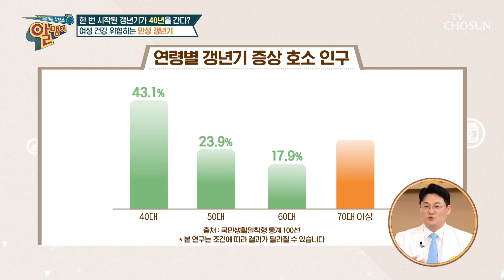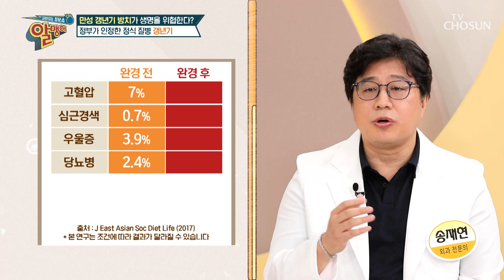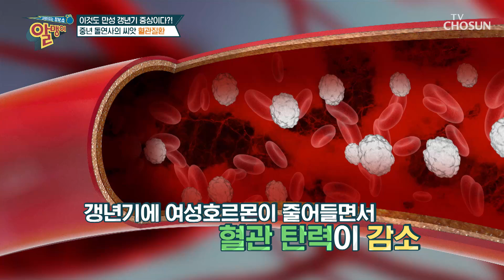불면증과 오한 등 라윤경의 건강을 악화시킨 범인은 OOO😓 TV CHOSUN 240825 방송 | [알맹이] 288회 | TV조선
컨디션의 변화나 호르몬 관리에 따라 다시 나타날 수 있는 OOO 증상